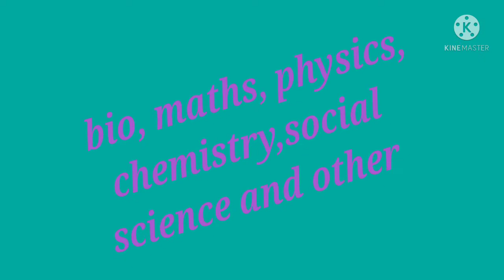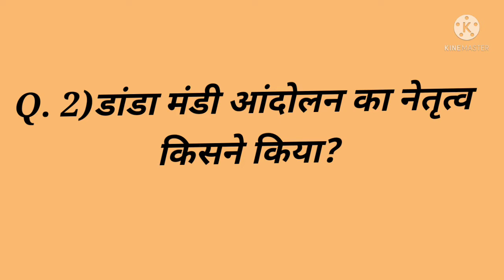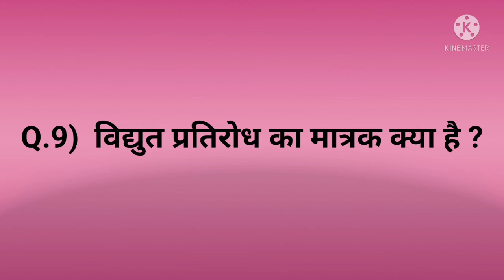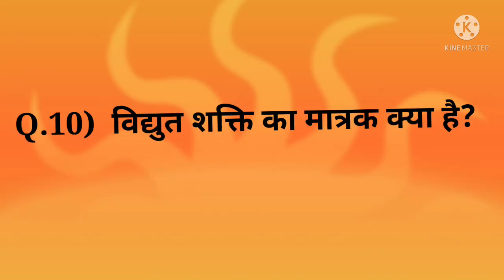new update questions with answers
MCQ. ALL Exams for preparation